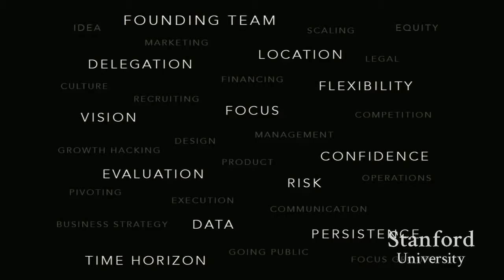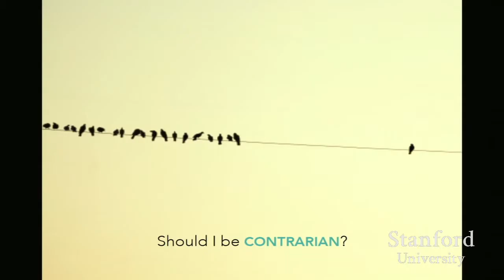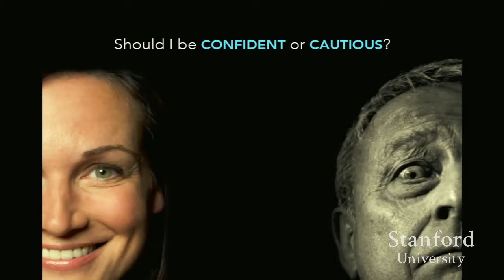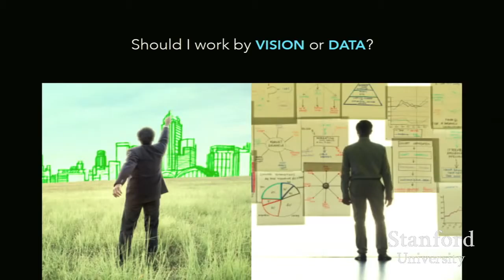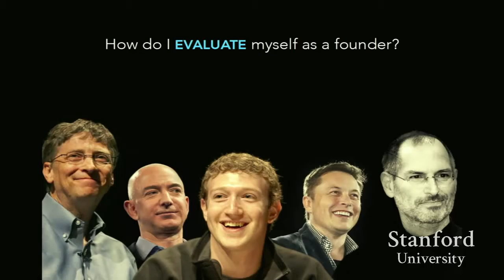Lecture 13 - How to be a Great Founder Reid Hoffman - BookBajar.com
^ This is a startup which will bring biggest book (Old & New) selling hub your doorstep . We look forward to minimize your travel expenditure N precious time .Soon we will be live with more local flavours of INDIA .

#‎visitus #‎supportus
See the Change Today.
RGT (ReeAL Group of Technology) Team , RGC INDIA.